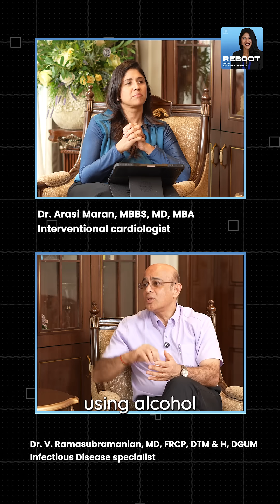Hand Sanitizer vs Hand Washing – Which is Better? 🧴🧼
Since the COVID era, many of us have relied heavily on hand sanitizers—sometimes to the point of dry skin and cracked nails. But should we really depend on sanitizers, or is simple hand washing enough?

In this episode, Dr. V. Ramasubramanian (Infectious Disease Specialist) explains the right way to keep your hands clean:
✅ When to use alcohol-based sanitizers
✅ Why soap and water are still the gold standard
✅ Situations where sanitizers don’t work effectively
✅ How to protect your skin while staying germ-free

👉 Practical, science-backed advice for everyday hygiene!